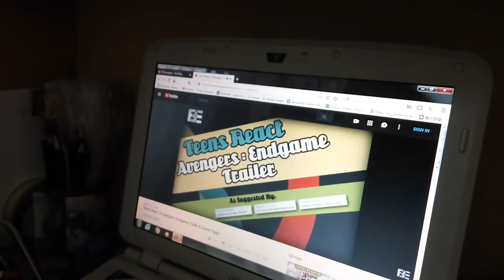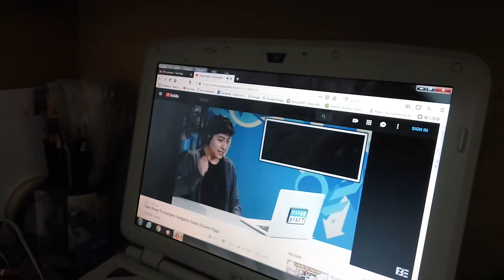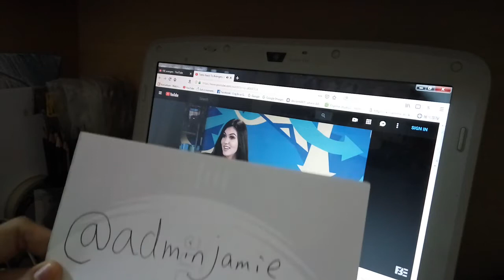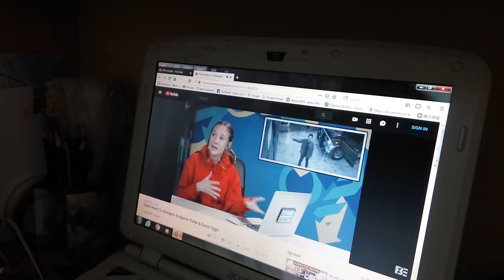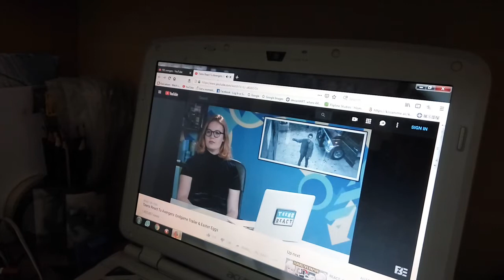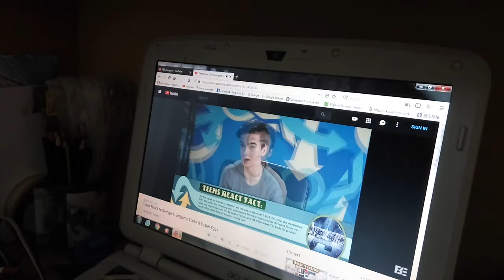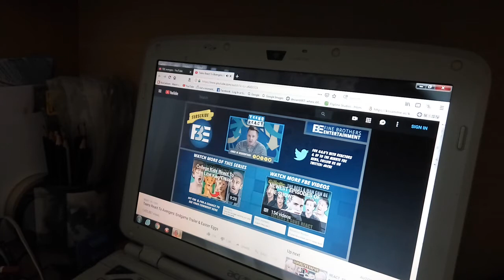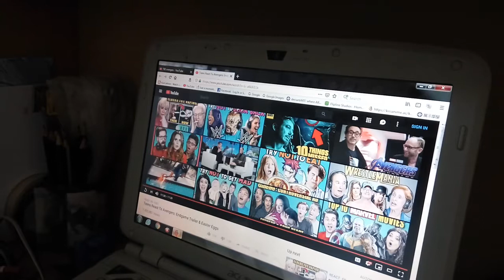My reaction of TEENS REACT TO AVENGERS: ENDGAME ( FBE )